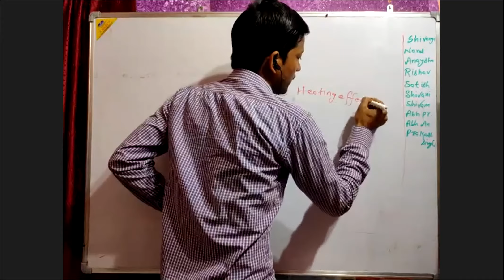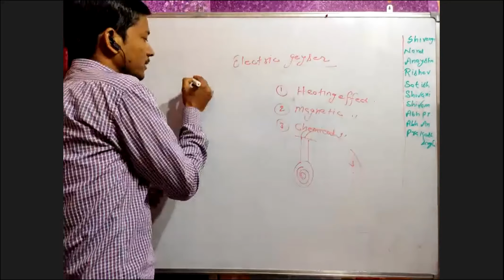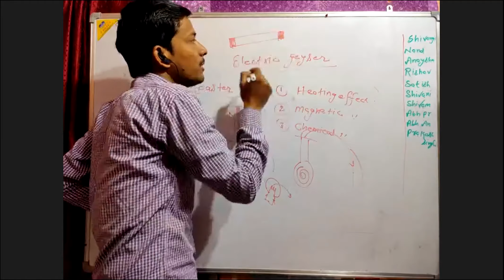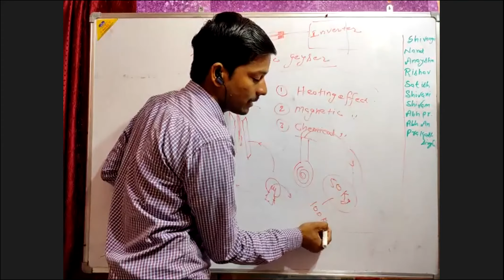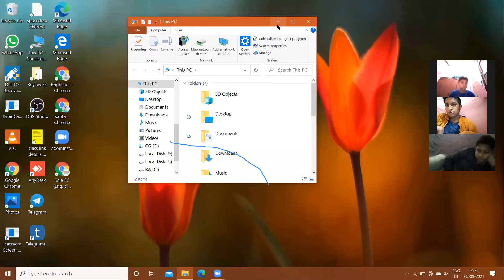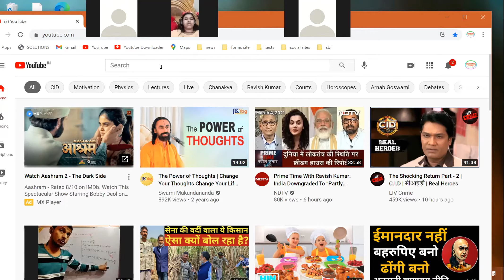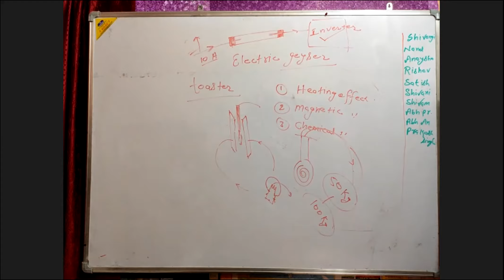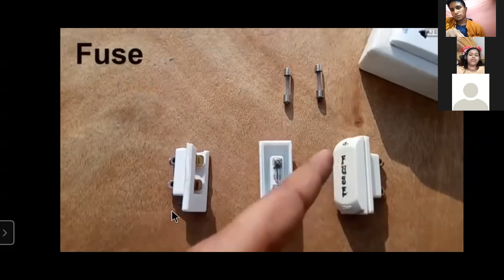Electric Current & its Effect lecture lecture 47